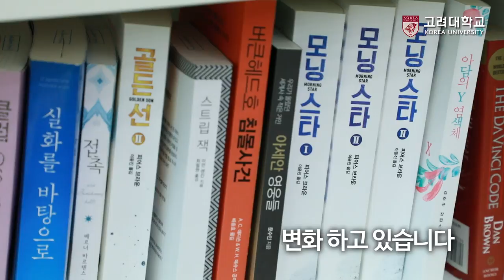[고려대학교 Korea University] 8월 캠퍼스 소식 - 뜨거웠던 여름날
8월 캠퍼스 소식 - 뜨거웠던 여름날

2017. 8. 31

고려대학교